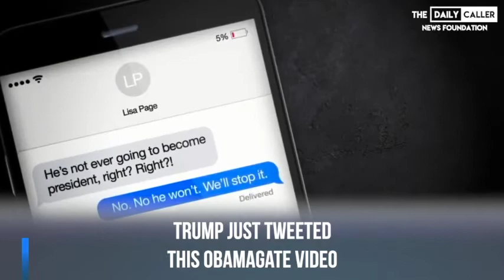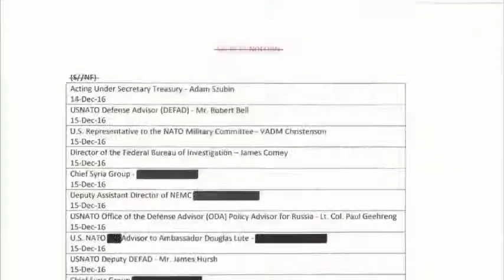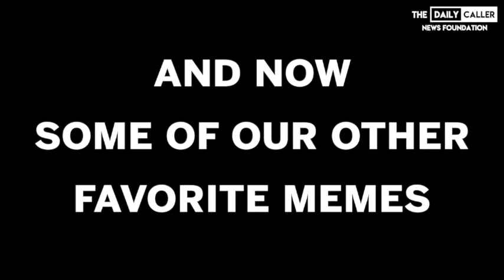Trump Just Tweeted This Obamagate Video